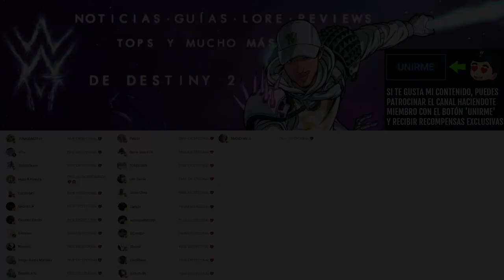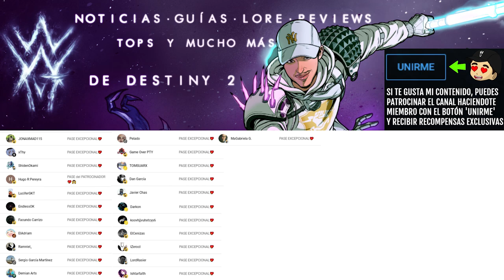BUNGIE LA HA CAGADO... | Destiny 2 Eclipse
✨¡SÍGUEME!

⏰MARCAS DE TIEMPO:
0:00 Intro
0:42 BUNGIE LA HA CAGADO...
4:05 Outro

📰Fuentes de información mencionadas en el video:
(Ninguna)

💠💻MI PC:
• CPU: AMD Ryzen 7 5800X 3.8 GHz 8-Core Processor
• GPU/ Gráfica: Gigabyte GeForce RTX 3060 12 GB
• PLACA BASE: Asus ROG STRIX B550-F GAMING (WI-FI) ATX AM4
• CPU Cooler: Corsair H100i RGB PLATINUM 75 CFM
• Memoria RAM: Corsair Vengeance RGB Pro 32 GB DDR4-3200 CL16
• ALMACENAMIENTO: Samsung 970 Evo Plus 1 TB M.2-2280 NVME
• TORRE: Corsair iCUE 465X RGB ATX
• FUENTE: Corsair 850 W
• Monitor: MSI Optix G241 23.8" 1920x1080 144 Hz